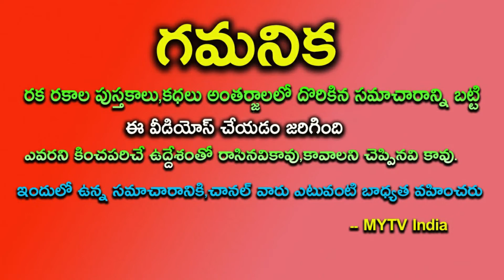మే 3 అక్షయ త్రుతియా ఈ ఒక్క పని చేసి ఈ మాట పలికితే కుబేరయోగమే||akshyatritiya||remidies||mytvindia